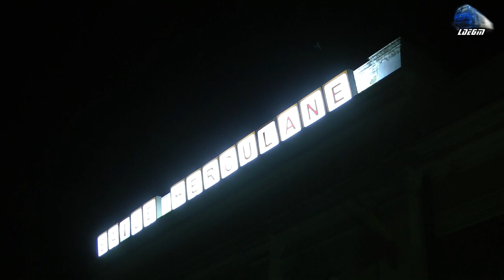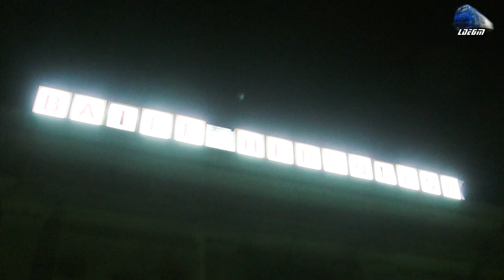IR1992 Timișoara Nord-Mangalia in Gara Băile Herculane Station pe Seară/on Evening 03 September 2019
1:IR1992 - Timișoara Nord-Lugoj-Caransebeș-Orșova-Drobeta Turnu Severin-Filiași-Craiova-București Băneasa-Constanta-Mangalia - 060-EA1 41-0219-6 & LE5100KW 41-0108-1 RO-SNTFC

03 September 2019